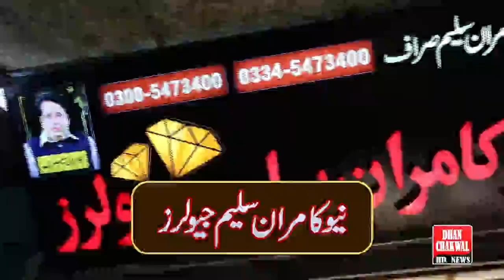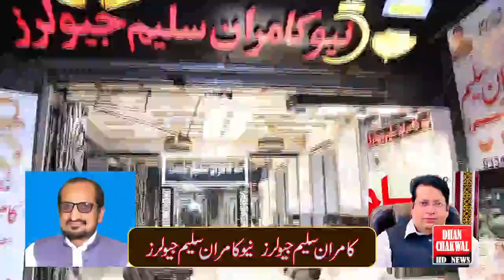Petrol Price Hike|Dhan Chakwal